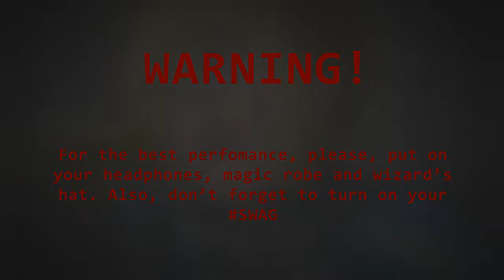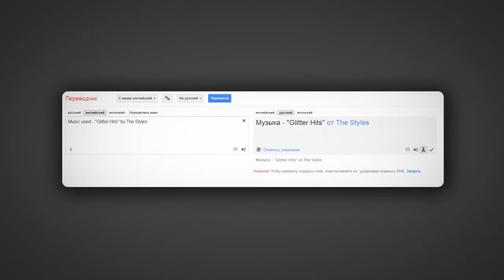AMV - Tough Decision {AKROSS Con 2012}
___AKROSS Con 2012___

Anime: Carnival Phantasm
Creator: Deidara94